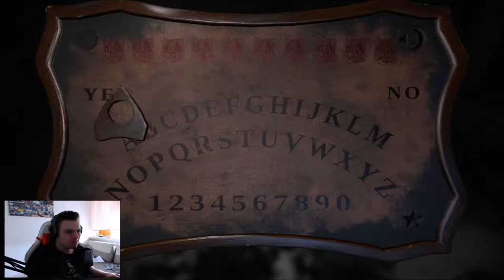NAWIEDZONA WANNA - Layers of Fear #7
Przedostatni odcineczek z polskiego horrorku z Krakowa